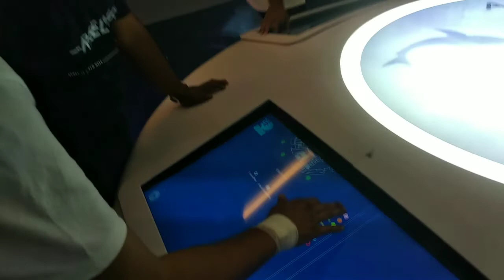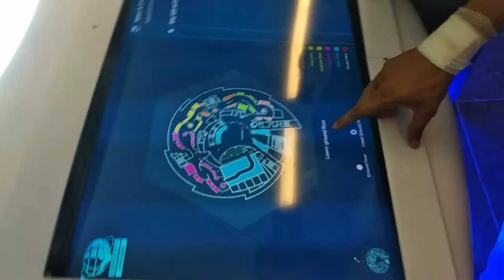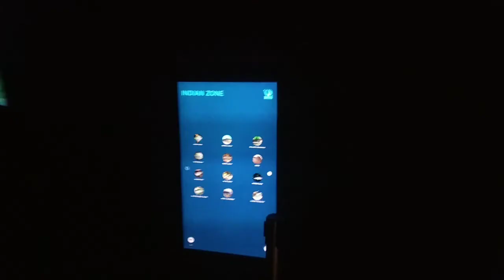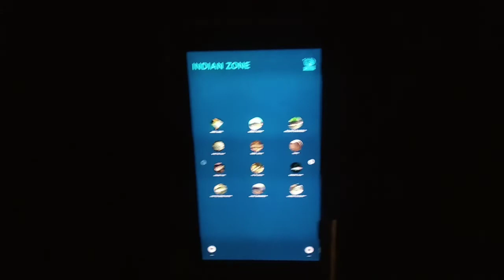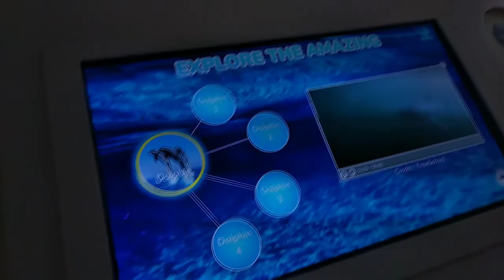Science City || Aquatic gallery🐟🦈🐠🐡 || Ahmedabad , Gujarat